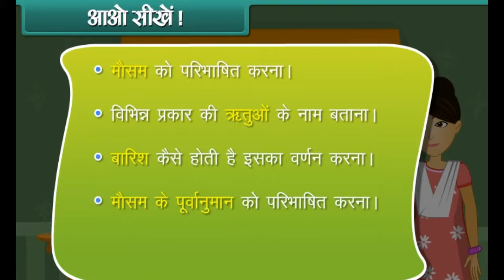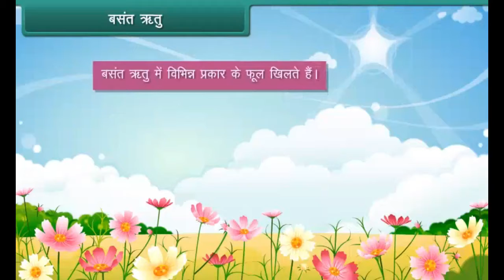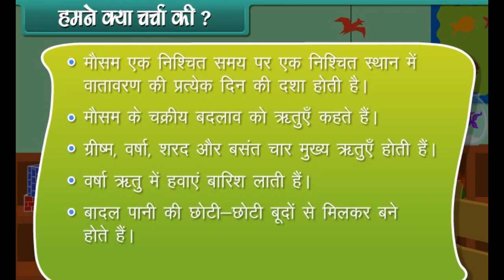Weather class 3 EVS Hindi medium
About Weather class 3 EVS Hindi medium